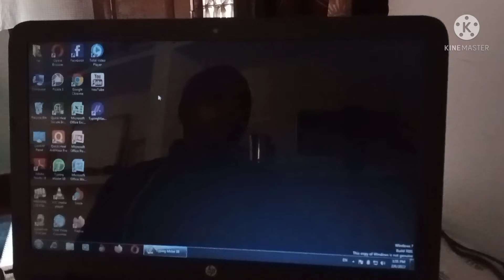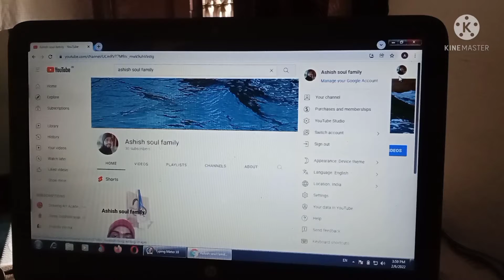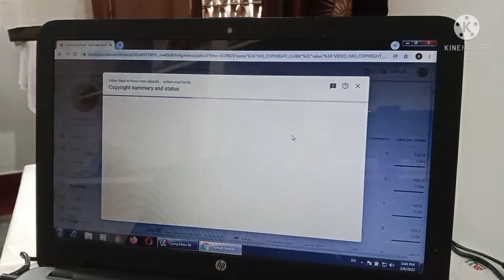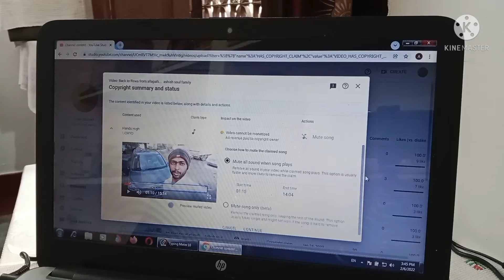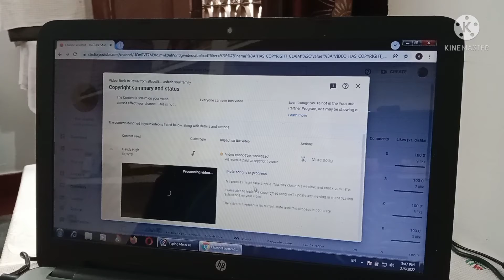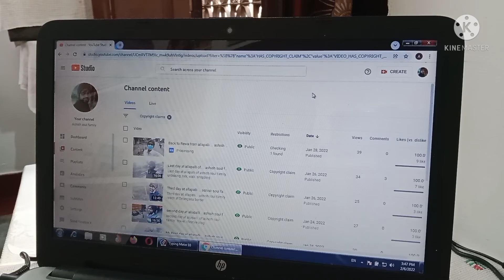video se copyright claim kaise remove kre.. how to remove copyright claim from video vlog-24